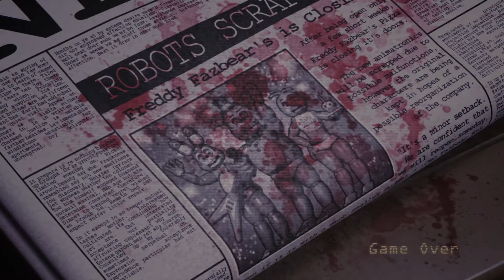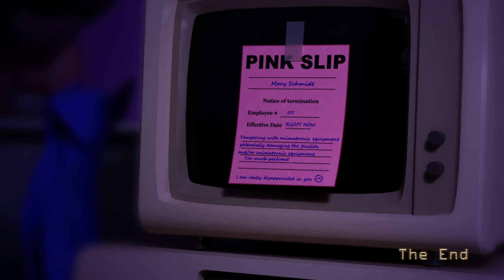7/20 COMPLETED! | Five Nights at Candy's Remastered #9 (The Finale)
Hey Everyone it's been a wild ride playing FNAC Remastered series. A lot of yall have been really enjoying my FNAC Remastered videos. Well, I don't what to say about this game. This game inspired me and all of the viewers as well. Whenever FNAC 4 comes out, I will be making some videos about that. So, thank yall so much for enjoying my FNAC Remastered Series. Also, I have put a Playlist of the FNAC Remastered Series down below. Hope yall Enjoyed this Video and the series. I will see yall later.